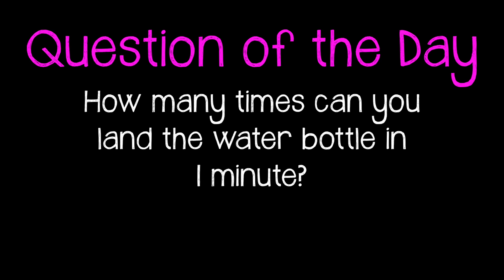WATER BOTTLE CHALLENGE - MINUTE TO WIN IT EDITION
We made up our own version of a Minute to Win It Challenge with Water Bottles! How many times can you land the water bottle right side up in 1 minute?
Thank you so much for visiting Our Family Nest! We are a Michigan family of 6 making DAILY VIDEOS on YouTube! LIVE.LOVE.RECORD is our motto ;D ♥ Ken & Candi, Karli (11) Chase (13) Blake (16) Andrew (20)

Our channel consists of many different types of videos from family vlogs, hilarious challenges, our adorable dogs, and our travel adventures. to shopping hauls, DIY projects and the kids sports and hobbies. We are also in the process of building a new home!